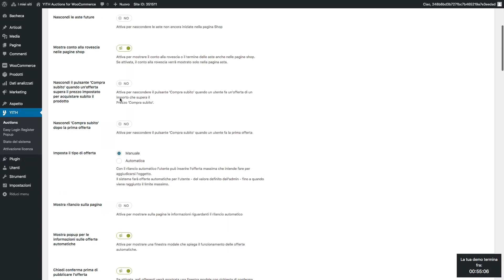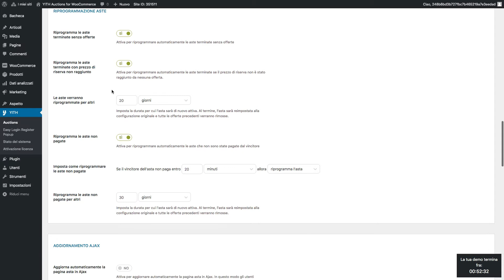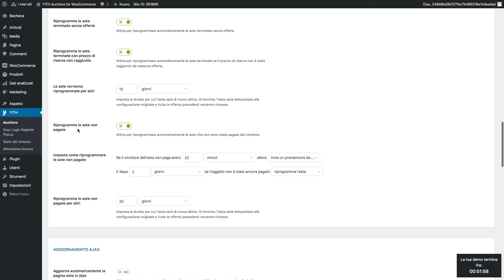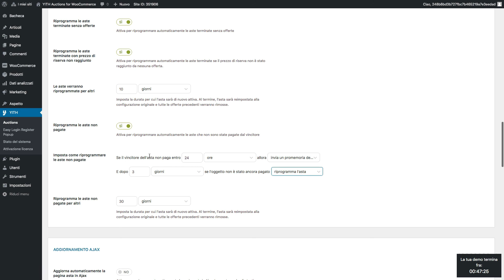YITH Auctions for WooCommerce: gestire le aste senza vincitori o le aste non pagate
In questo video analizzeremo quali opzioni possiamo utilizzare per riprogrammare automaticamente le aste senza offerte - o con offerte inferiori al prezzo di riserva  -  e come gestire le aste in cui il vincitore non paga l’oggetto che si è aggiudicato.